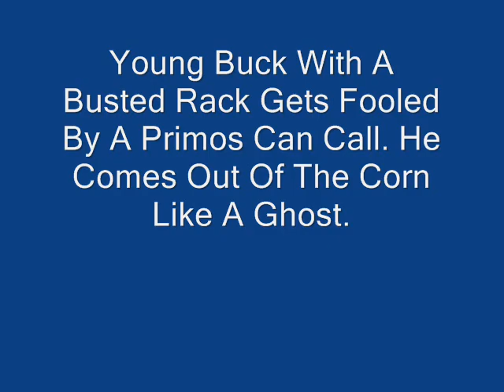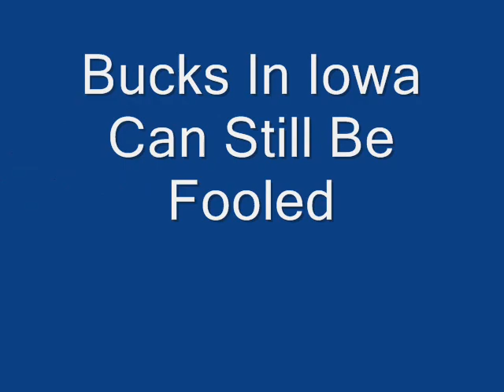Bowhunting Fooling a Whitetail With A Can Call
I am starting a new Guiding service for hunts on my property. seiowadeerhunts.com  This Iowa buck was cruisin thru the corn field past me. He was headed away until I hit the can call. He did a 180 and came in as if he was on a string. It didn't hurt that I had a couple of helpers in my timber behind me making noise in the leaves. If he was a mature buck with an unbroken rack, he would have been meat in the freezer. It was his lucky day!